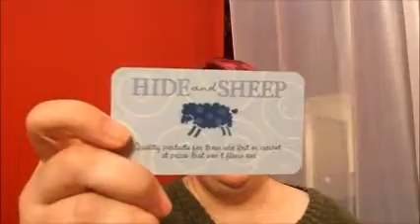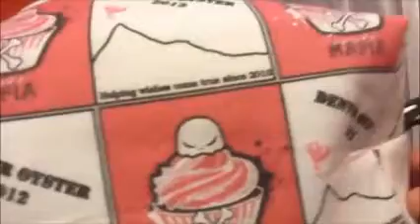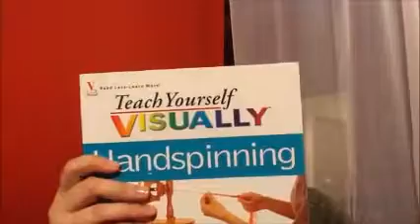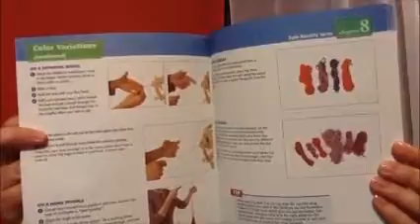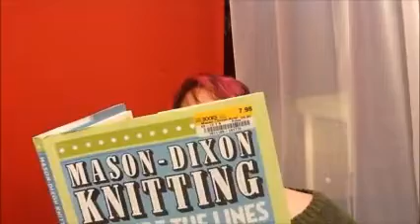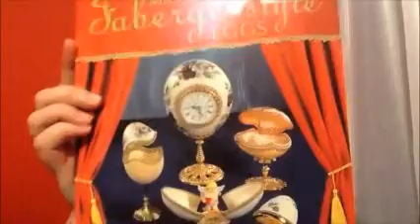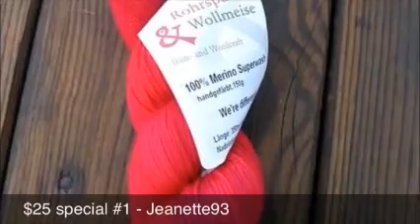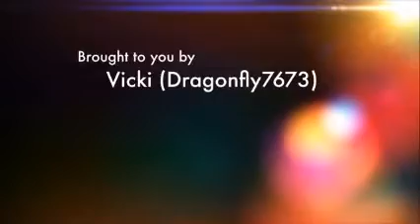DragonflySoars 20120924, Success and Prizes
DragonflySoars 20120924, Success and Prizes from DragonflySoars. Like this? Watch the latest episode of DragonflySoars on Blip!

Progress on three knitting projects, finished spinning and of course the prize drawing!!